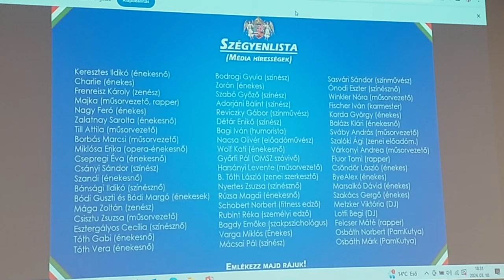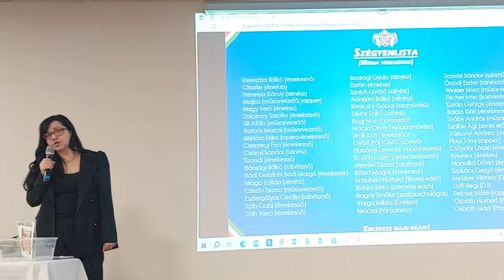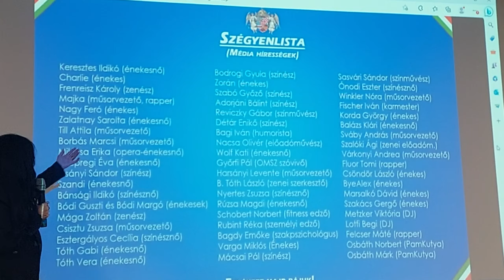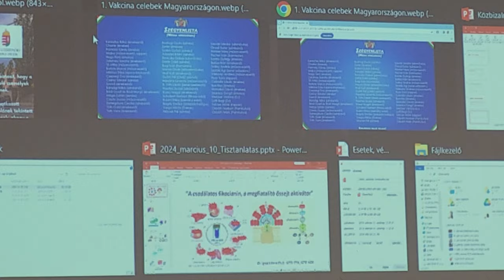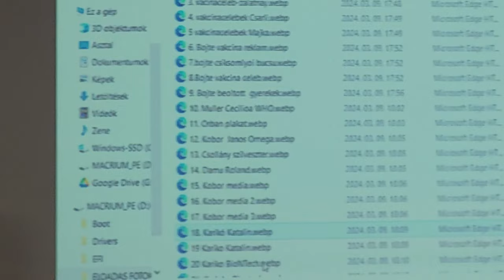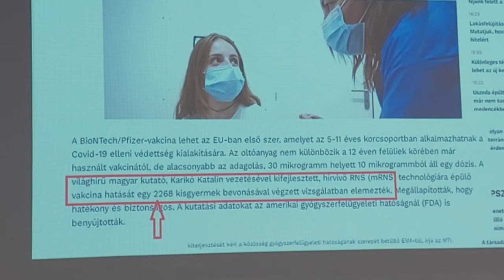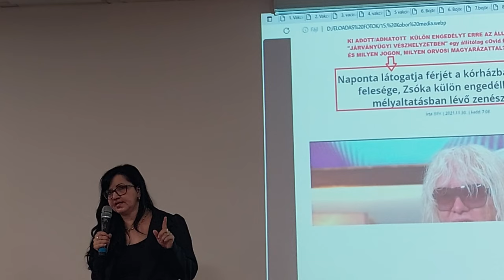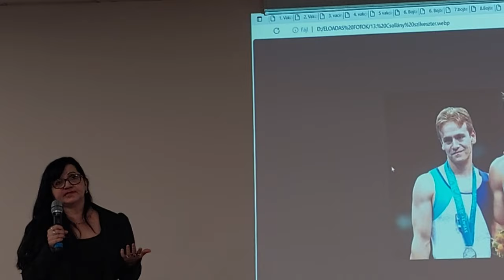Gyer m ek ol-tá s konferencia 2024. 03 10. Lurdy ház - Szőke Mária Magdolna -mintha ott lettél volna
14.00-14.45 Prof. Dr. Szilák László : Egy felfedezetlen testrészünk a mikrobiom, a mikrobák közössége, ami értünk van!
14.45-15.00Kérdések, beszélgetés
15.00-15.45 Dr.Tuzson Rita: Esetek, védőoltások, homeopátia
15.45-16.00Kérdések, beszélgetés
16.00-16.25 Prof Dr.Bardócz Zsuzsanna: A génmódosított ember
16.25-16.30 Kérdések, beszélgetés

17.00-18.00 Jogi eszmecsere a gyerekkori oltásokról
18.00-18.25 Dr. Ignáth Imre : A csodálatos fikocianin, a megfiatalító őssejt aktivátor
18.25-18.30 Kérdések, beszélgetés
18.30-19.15 Szőke Mária Magdolna – Modern Apokriff :   A Mainstream Média szerepe a  COVID-pandémia  alatt - Tömegmanipuláció társadalmi krízishelyzetekben.